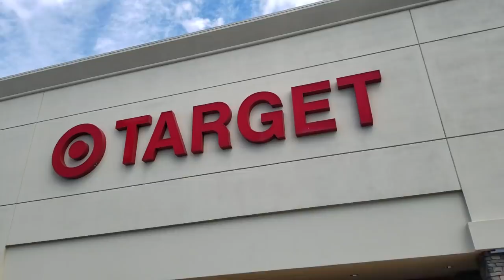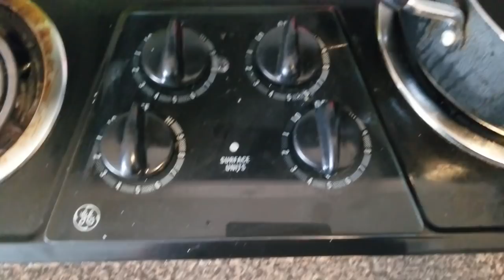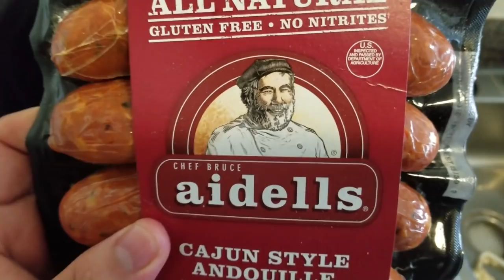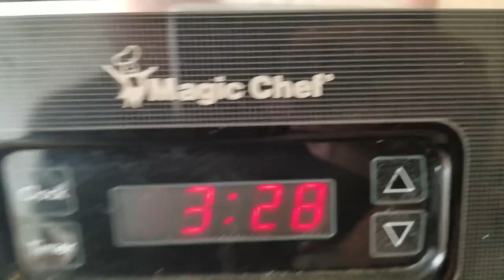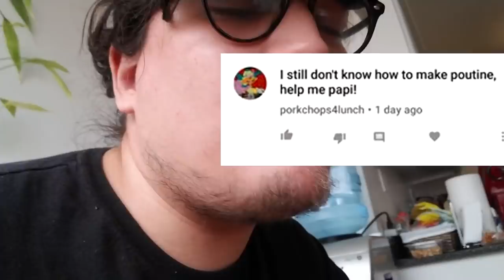GNOCCHI 🇮🇹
Marionismagical and I made Gnocchi.